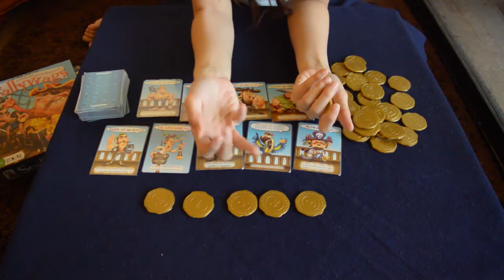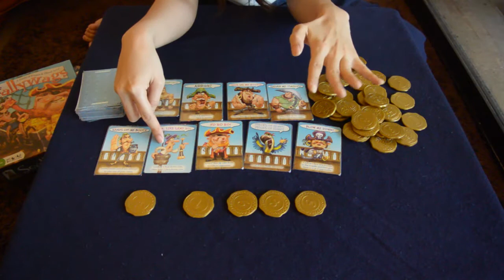Lanlalen EP15: Scallywags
ไม่แน่ว่า Scallywags ถูกสร้างในวันโจรสลัด (19 กันยา) หรือเปล่า?

แต่ก็ถิอว่าเป็นเกมที่เหมาะสมที่สุดที่จะเล่นในวันดังกล่าว ด้วยถ้อยคำที่คุ้นเคยของโจรสลัดบนการ์ดคุณจะต้องตะโกน "อย่าขโมยของฉันไปนะ", "เอาของเธอคืนไป", "อะ. ฉันให้"

นอกจากความสนุกสนานจากสำนวนกวนสไตล์โจรสลักแล้ว คุณยังได้เพิ่มพูนทักษะช่างจำ, ช่างสังเกตุ, Bluffing, และไหวพริบเช่นกัน